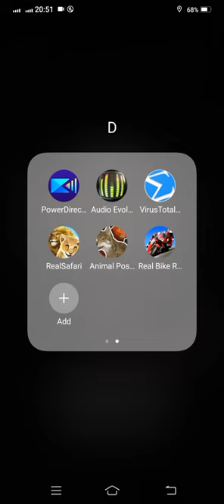cara membuat animasi di hp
cara membuat animasi di HP dengan animasi posing